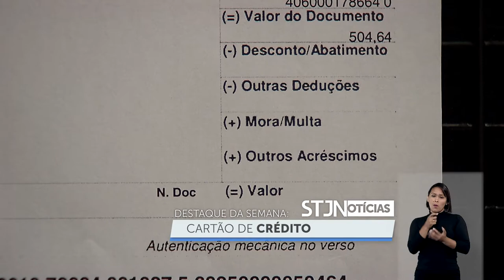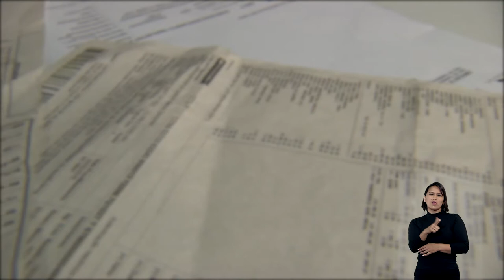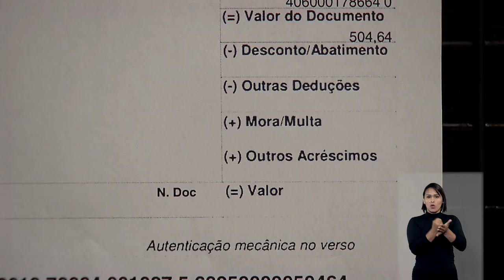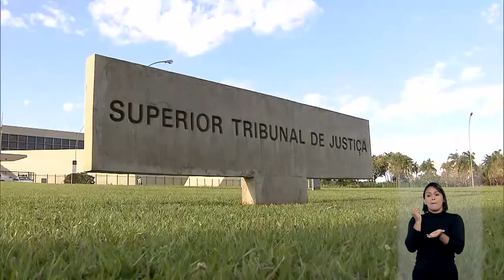STJN nº 314: Destaca decisão que garantiu guarda compartilhada a pais de cidades diferentes.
A recente decisão da Terceira Turma do Superior Tribunal de Justiça (STJ), de que a guarda compartilhada deve ser fixada mesmo quando os pais morarem em cidades diferentes, está entre os destaques do programa STJ Notícias (STJN) desta semana. Produzido pela Coordenadoria de TV e Rádio do STJ, o STJN reúne os principais e mais recentes julgamentos da corte.